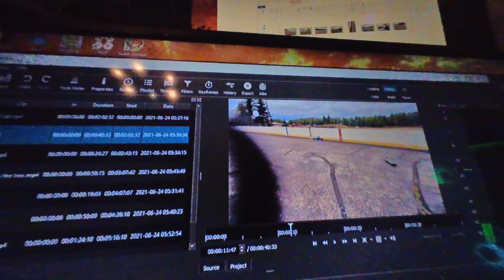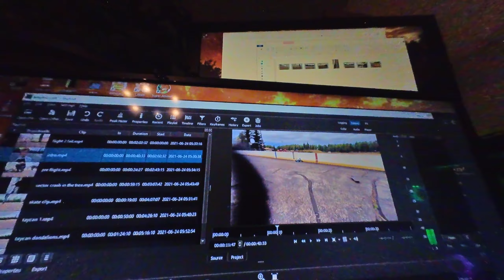Windy FPV /Skate Vlog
nd filter gromit issues xD.